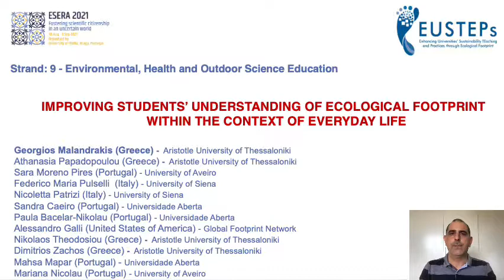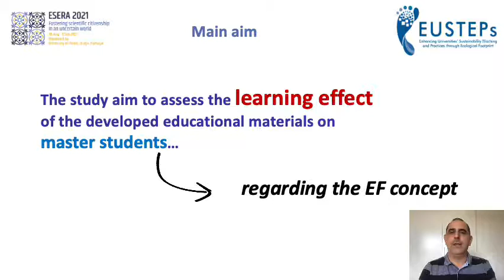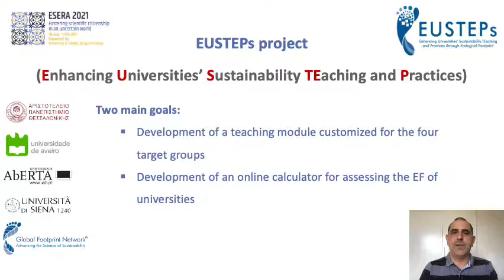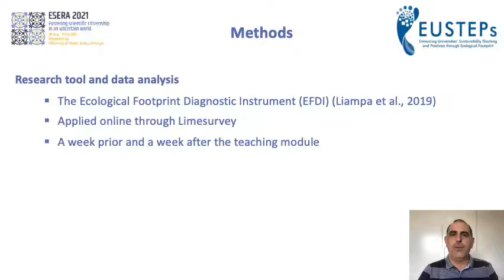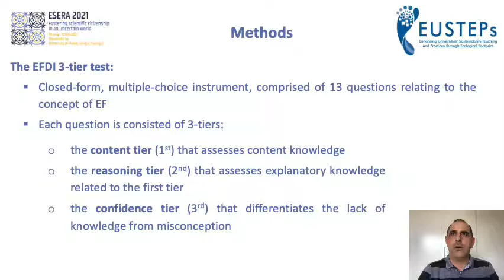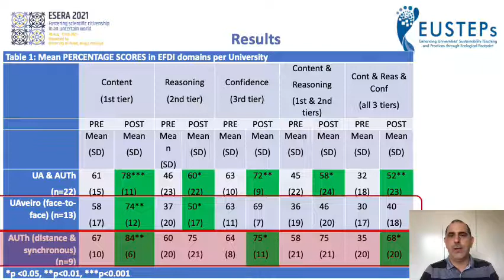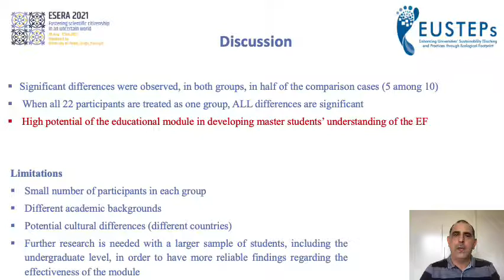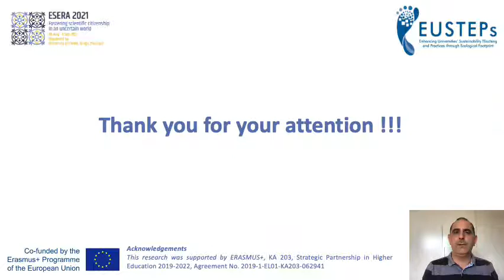IMPROVING STUDENTS’ UNDERSTANDING OF ECOLOGICAL FOOTPRINT WITHIN THE CONTEXT OF EVERYDAY LIFE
by Georgios Malandrakis, Aristotle University of Thessaloniki, presented to the ESERA 2021 conference on August 30.